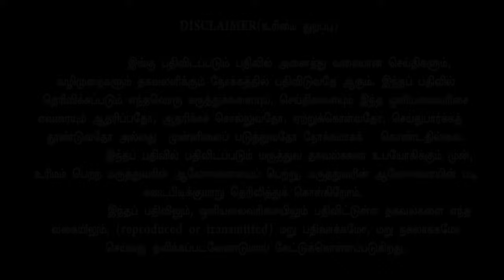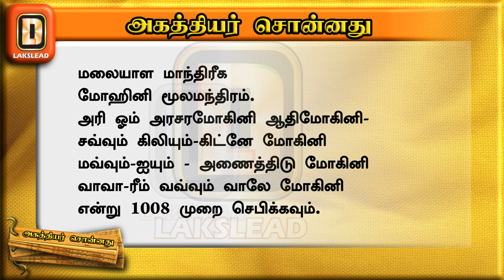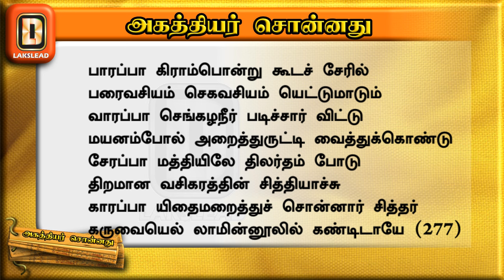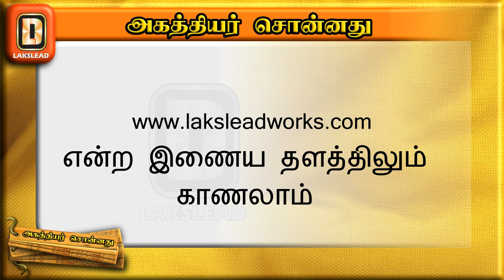பிரிந்தவர்கள் ஒன்று சேர அருமையான வசிய மந்திரம்!LAKSLEAD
This video is one such explanation of Thanvandhiriyaar's  vasiyam and charm mantra to bring the separated togethe,r  that can be referred to in 'THANVANTHIRI  VAITHTHIYAM' (Poem 276 to277).